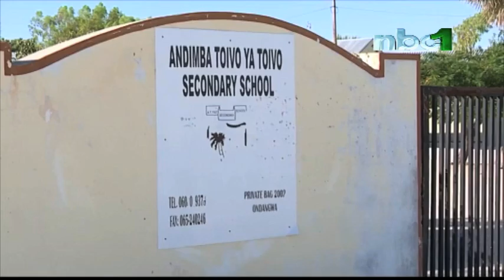Rehabilitation of Andimba Toivo ya Toivo Secondary School at Ondangwa starts-NBC